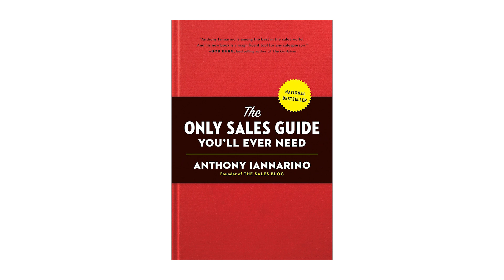Sales 3.0 Session Preview: Anthony Iannarino